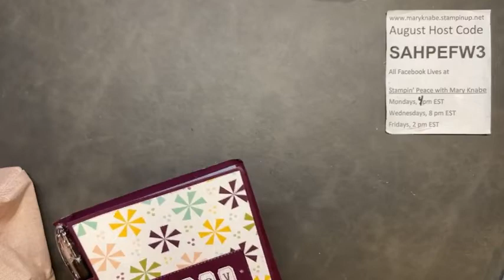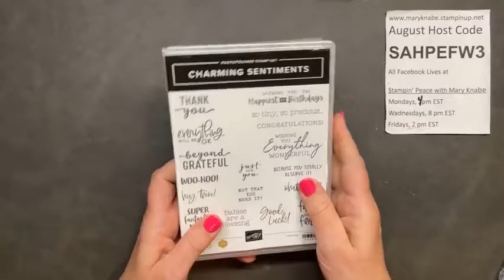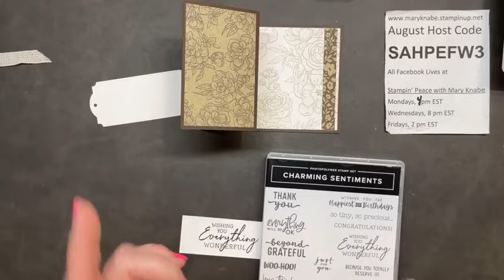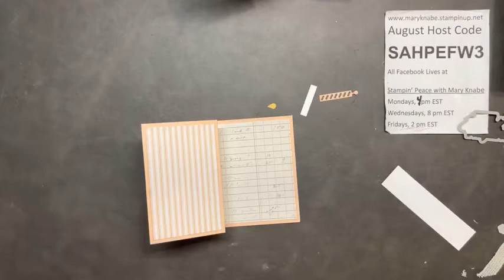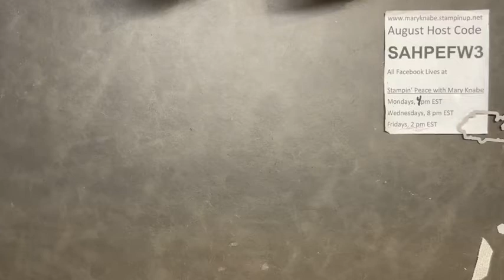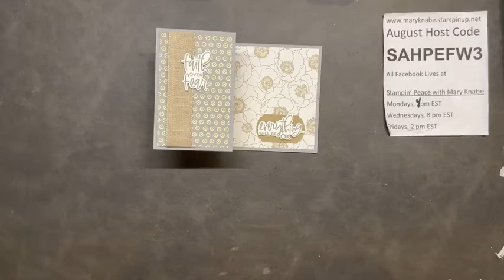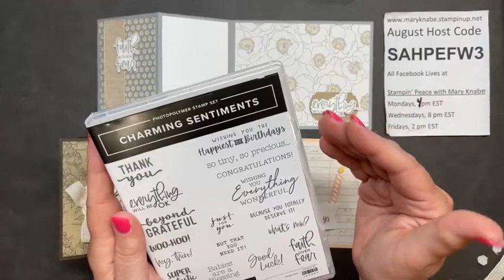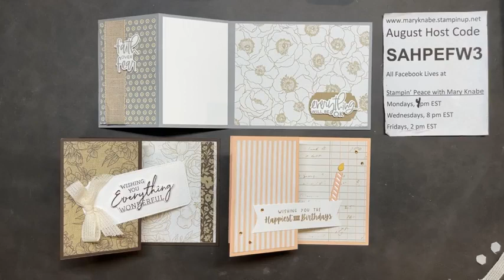Abigail Rose Z-Fold Cards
I want to show you how to make easy Z-Fold cards with the beautiful and very versatile Abigail Rose Designer Series Paper. All sentiments used on these cards are from the amazing Charming Sentiments Stamp Set. After watching this video, be sure to head over to my blog for photos, cutting dimensions, and Stampin' Up! products used to make these cards using the following